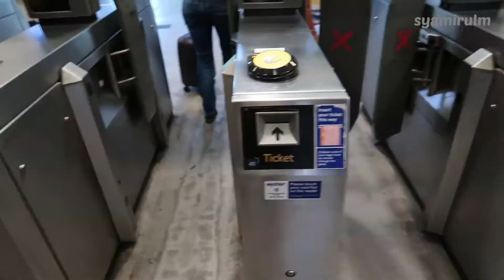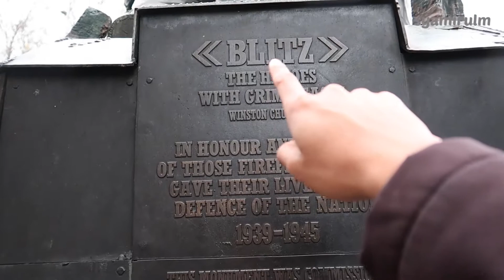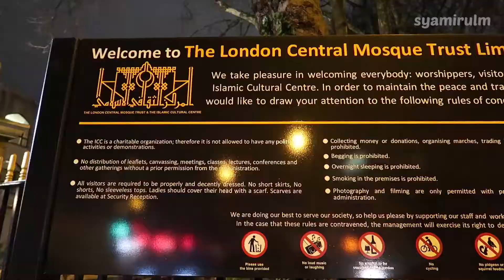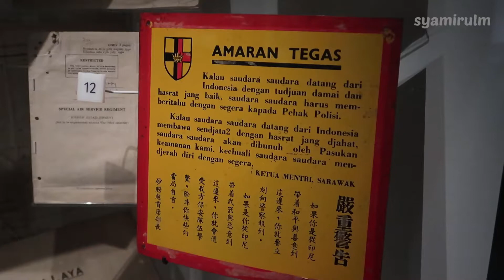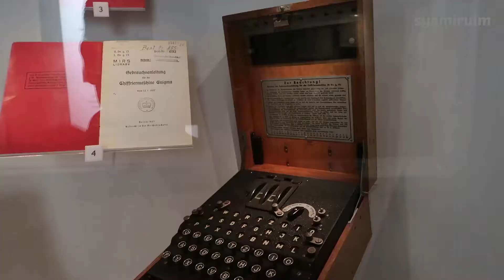48 Jam di London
Ada 48 jam di London. Sempat singgah di 24 destinasi. Platform 9 3/4, Stadium Arsenal, Malaysia Hall, Istana Buckingham, London Central Mosque...